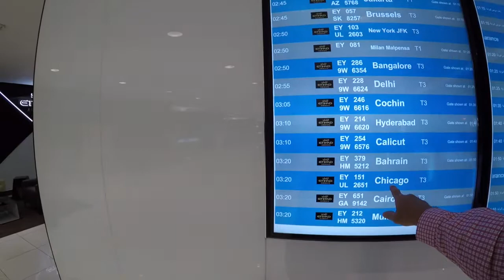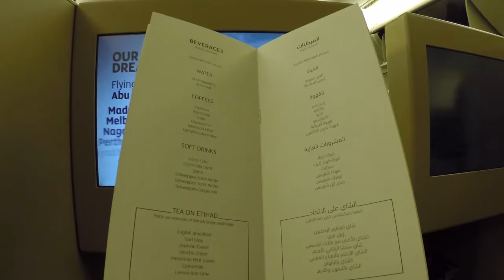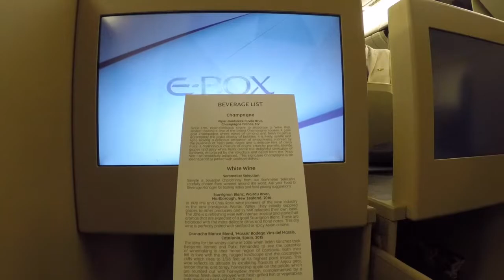Etihad B777 Business Class Abu Dhabi to Chicago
Etihad Business B777 not as new as the A380 but the space is sufficient enough to enjoy a lovely meal and some wine, then a good nights quality sleep to arrive refreshed.